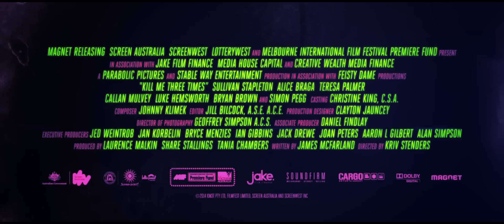Kill Me Three Times Official Trailer #2 (2015) - Simon Pegg Movie HD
A mercurial assassin (Simon Pegg) discovers he isn't the only person trying to kill the siren (Alice Braga) of a sun-drenched surfing town. In this darkly comedic thriller, the hitman finds himself unravelling three tales of mayhem, murder, blackmail and revenge.